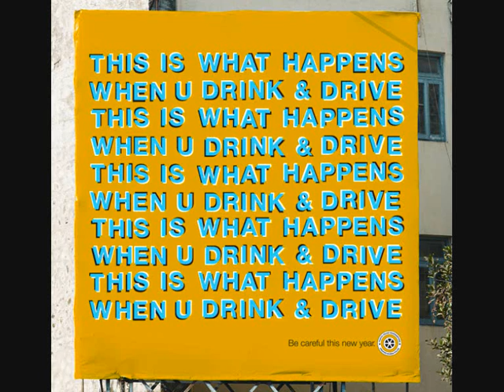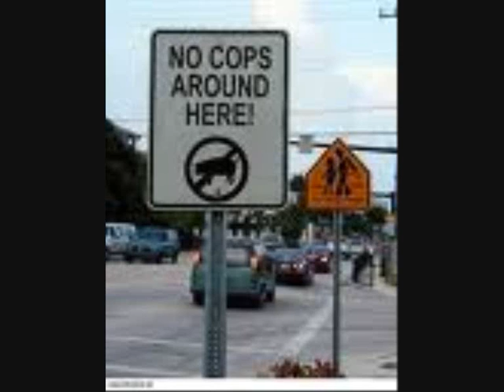Kåre Kanyl - "Mr. Mean"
Needs no further introduction..